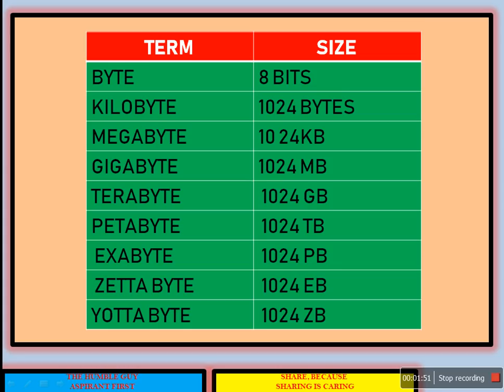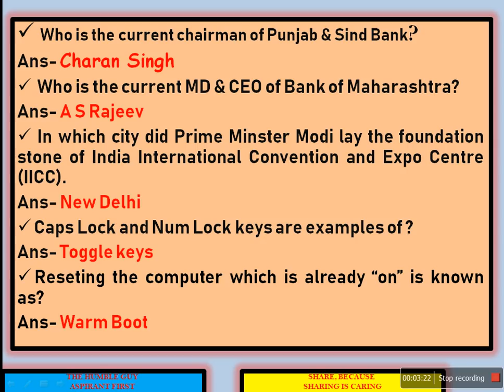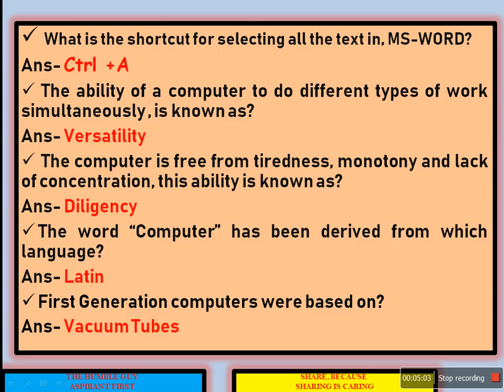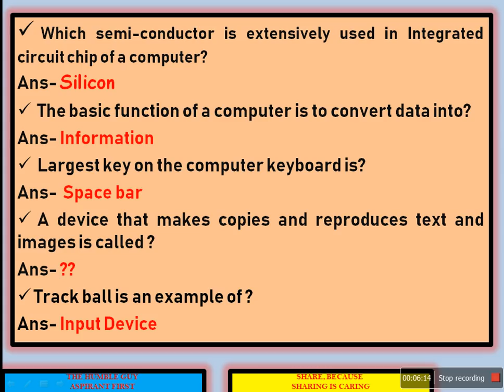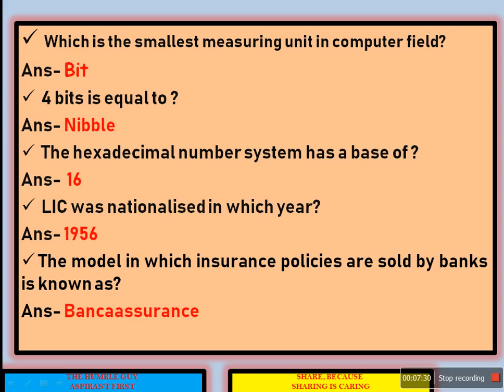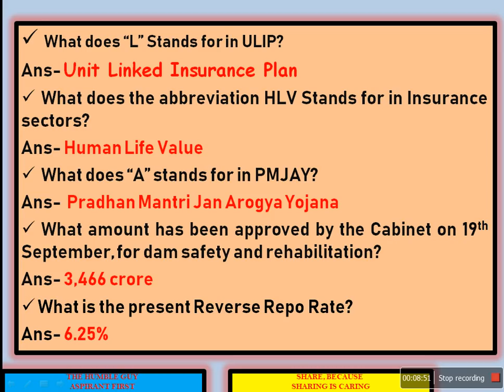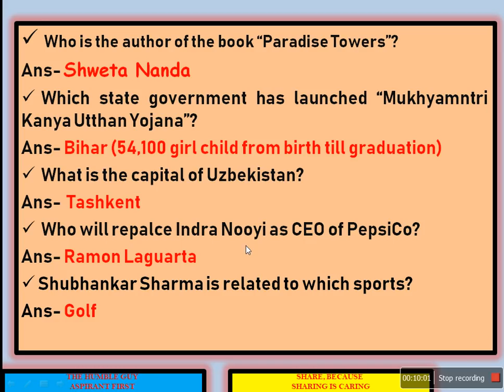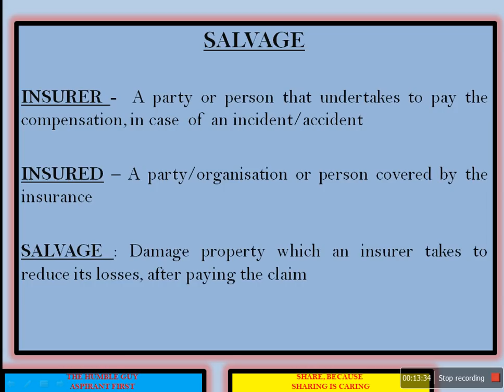MISSION IZZAT#7||BANKING + INSURACE COVERED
THIS VIDEO COVERS A FEW QUESTIONS FROM BANKING, INSURANCE, COMPUTER AND GENERAL AWARENESS. THIS SERIES WILL CONTINUE TILL THE COMPLETION OF IBPS CLERK - 2018 MAINS